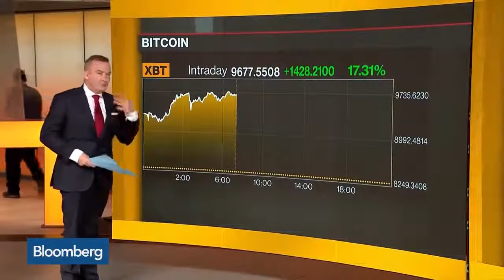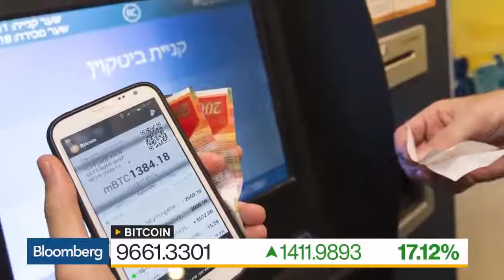Bitcoin is a cult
The Leading Airport Transfer Service in the UK
Our Priority: Our most important priority is making sure that our customers are experiencing safe and reliable services. Hence we provide high quality, professional services since 2005. We pride ourselves for our punctuality; all our airport transfers are guaranteed for on time picks up.